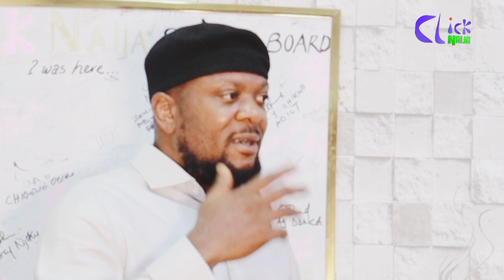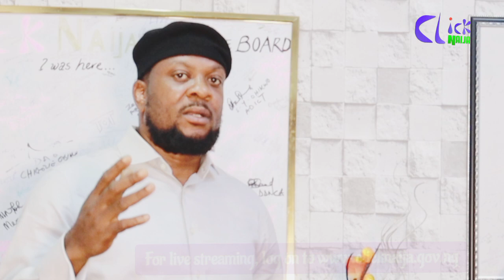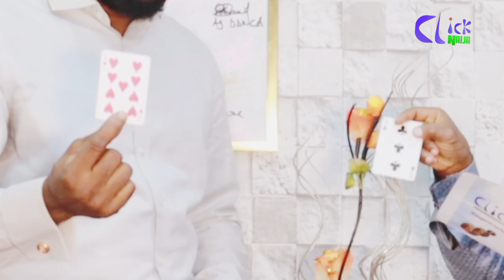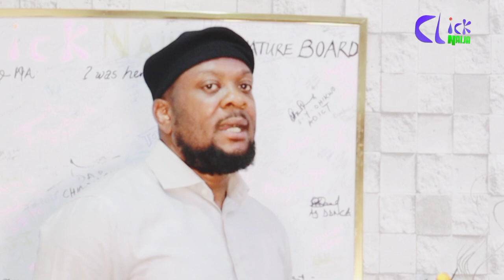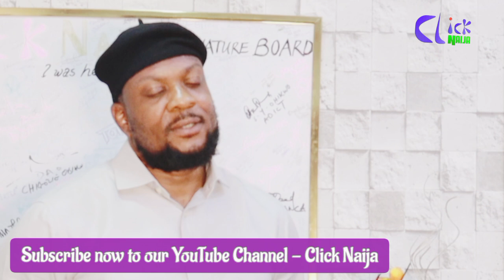Is magic witchcraft, art or entertainment? ? Random Things with Ifarinde Odeyemi - Magician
Are you fascinated by magic? A few tricks with Ifarinde Odeyemi. Is magic witchcraft or an art?